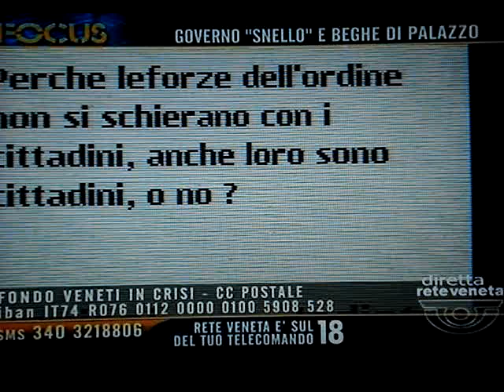Silvia Rossi a Focus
3/5/13 Silvia Rossi a Focus